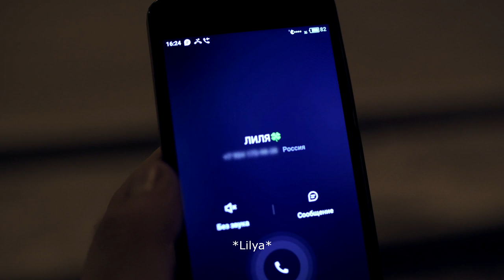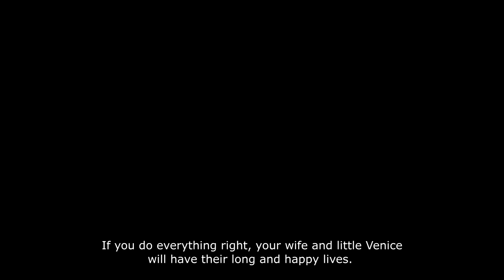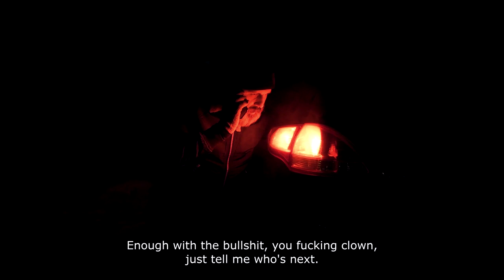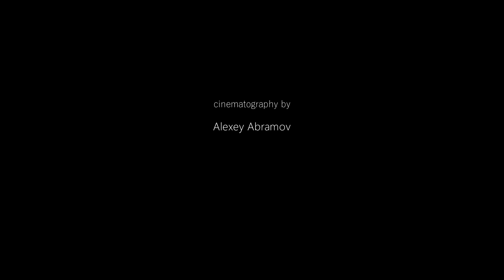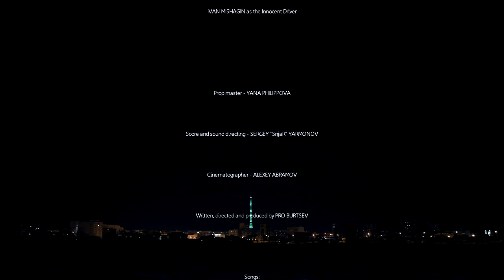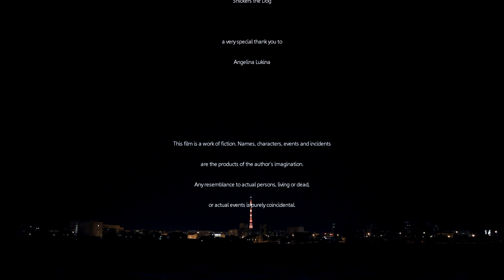Carpe Noctem - Full Feature Film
"Carpe Noctem" - thriller, drama.

During a single night in the coldest city on Earth, a man must push the limits of unthinkable in order to save what he loves from the cryptic intentions of a mysterious stranger.